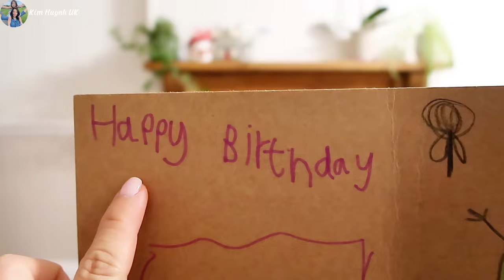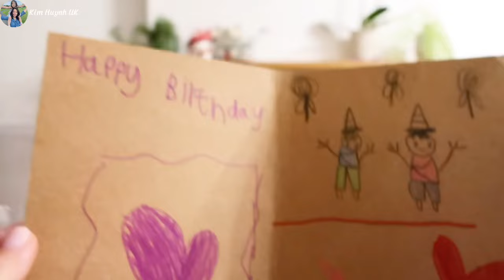M1 Tết Ở Anh Đi Làm Bất Ngờ Nhận Được Lì Xì 🧧 Cuộc Sống Anh Quốc